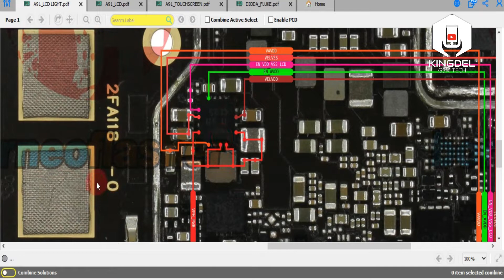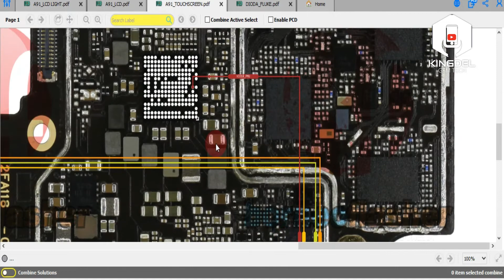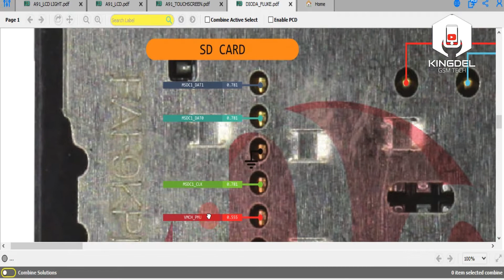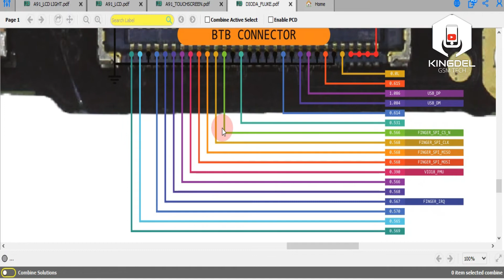Oppo A91/ display | light | touch | diode mode | hardware solutions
oppo a91display ways,oppo a91 light ways,oppo a91 touch ways,oppo a91 diode mode,oppo a91 schematic,oppo a91 hardware solution,oppo a91 no display solution,oppo a91 touch not working,oppo a91 no light solution,oppo a91 review,oppo a91 frp bypass, oppo a91 black screen,oppo a91 no signal,oppo a91 no power,oppo a91 not charging,oppo a91 no power solution,oppo a91 password reset,oppo a91 reset password